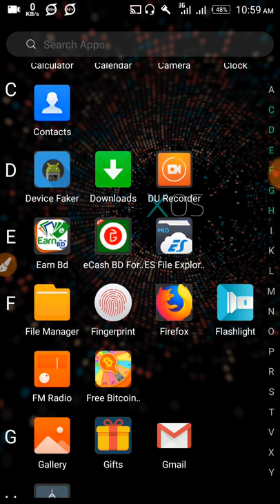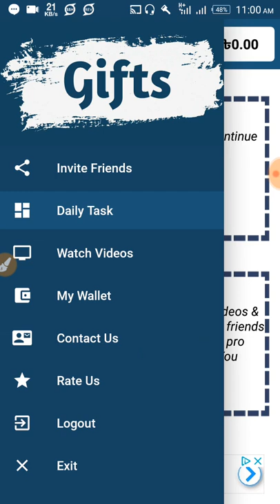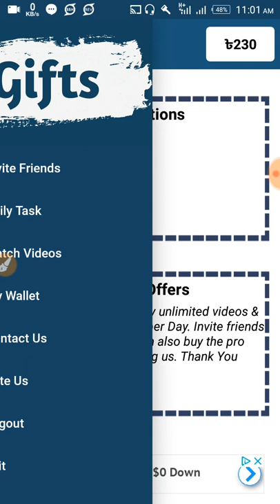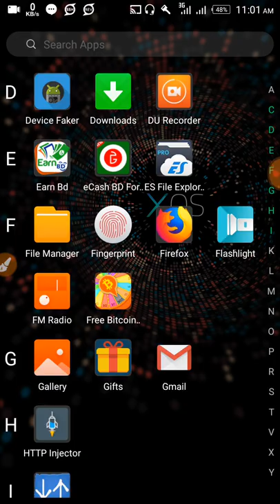Gift এপ এ যারা পেমেন্ট রিকুয়েস্ট দিছেন বা দিবেন তারা দেখুন